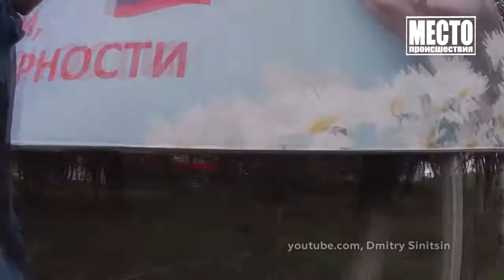Мобильный репортёр Провальная дорога в деревне Кудино Место происшествия 02 09 2020